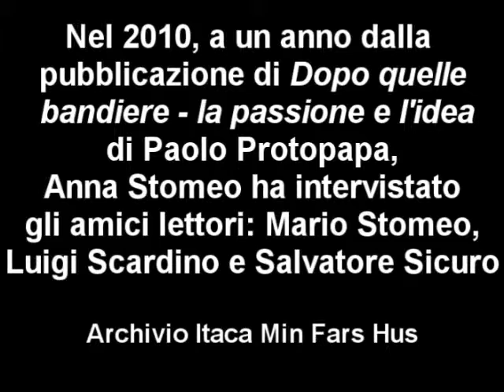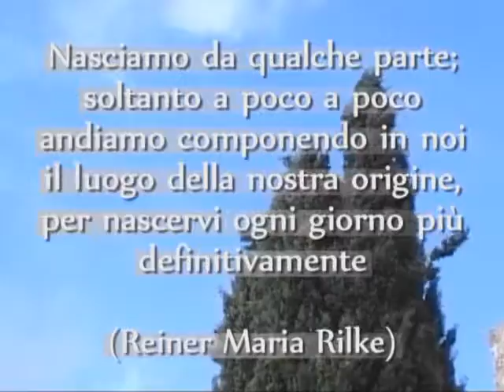Intervista a Luigi Scardino | Dopo quelle bandiere - P. Protopapa | ITACA Min Fars Hus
Nel 2010, a un anno dalla pubblicazione di "Dopo quelle bandiere - la passione e l'idea" di Paolo Protopapa, Anna Stomeo intervista gli amici lettori: Mario Stomeo, Luigi Scardino e Salvatore Sicuro.